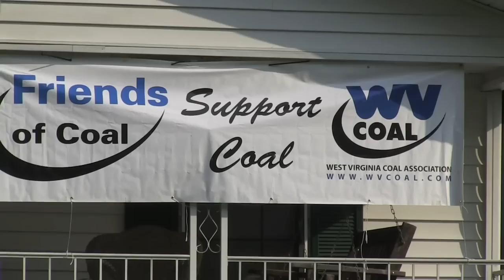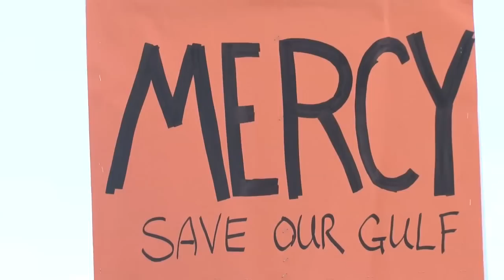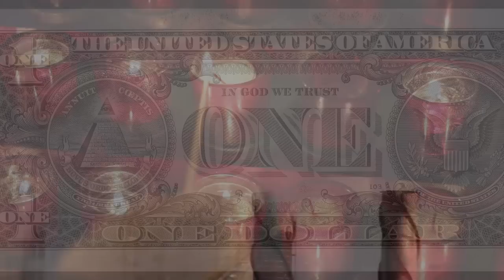At the Altar of the Dollar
This song was written as a challenge to myself to do something about climate change.  I hope it will inspire you to join us, the Citizens Climate Lobby volunteers. Help us pass national legislation that places a fee on the carbon in fossil fuels (a fee equal to the damage it does) so we can transition away from fossil fuels to a clean, renewable energy economy. Go to citizensclimatelobby.org for more info.
lyrics
Copywrite 2013

Way up high on the mountain tops of the oldest mountains ever know
Rich men want to blow them up for a dirty black vein of coal.
Then they lie to me and you, telling us coal plants are clean
Not when they spew out CO2, arsenic, soot and mercury.
Now our health and mother earth are in decline
And climate scientists tell us "we're running out of time".

Cause we desecrate our Mother
and we disappoint our Father.
We keep on burning fossil fuels

Hey hey a hey hey
Hey a hey hey

Drilling a mile below the waves in the gulf of Mexico.
Oil men said that "it was safe" until the Deep Horizon blew.
Eleven people died that day, clear blue waters turned to grew.
BP told us they would pay but that didn't make it all OK.
A spill that bad should have made it plain to see.
We need to replace fossil fuels
With cleaner energy.

at the altar
at the altar
of the dollar.

North of the boarder in Canada is a place where the Caribou roam.
Big corporations say "so long" as they destroy their home.
They scape off the plants and animals, they scrape off the flower and bees and the soil.
With no respect for the land or the people, they'll do anything for tar-sand-oil.
Now they want to build a new pipeline across our lands.
We have to put a stop to this.
We have to take a stand.

at the altar
at the altar
of the dollar.

Now let me tell you bout the Golden Toad, that use to live and it lives no more.
First victim of climate change, it came out to mate but there was no rain.
God made us all two by two, we send the Golden Toad back to you.
We burn fossil fuels when you give us sun. Lord forgive us for what we've done.

Iey Iey Iey Iey
Iey Iey a Iey Iey
The Golden Toad is gone.

We desecrate our Mother
at the altar
at the altar
of the dollar.
credits
released 11 February 2013
Lyrics and music by: Todd J. Smith
Music written, played and produced by: Jack Richard Sobel
Vocals: Jack Marshall
Backup vocals: Todd J. Smith
Recorded at Flood Studios / Acworth, GA, USA
BMI / Wanderland Music Publishing, Inc
Copywrite 2013
Cover Art: Barbara Smith, Red Owl Graphics, Jasper, GA, USA